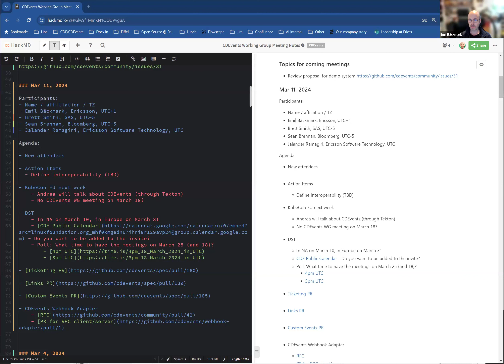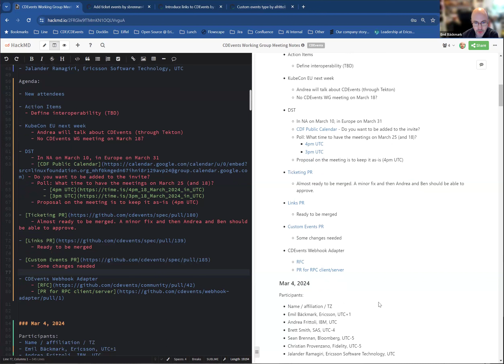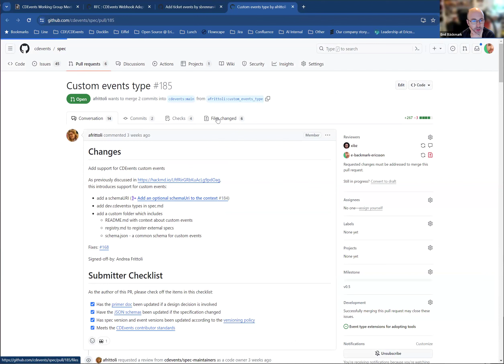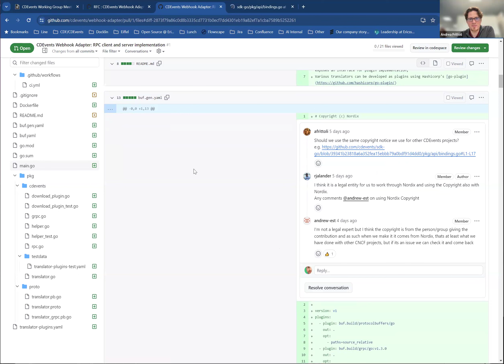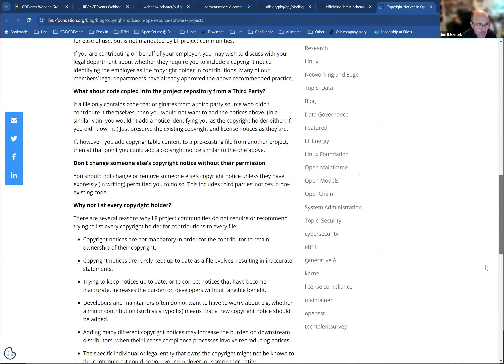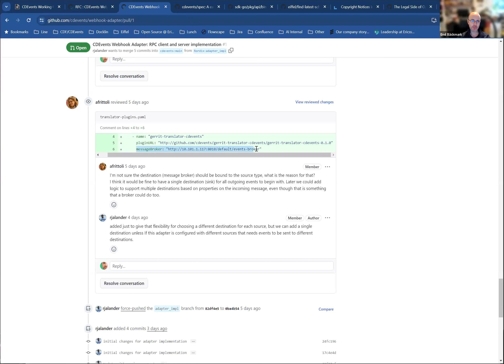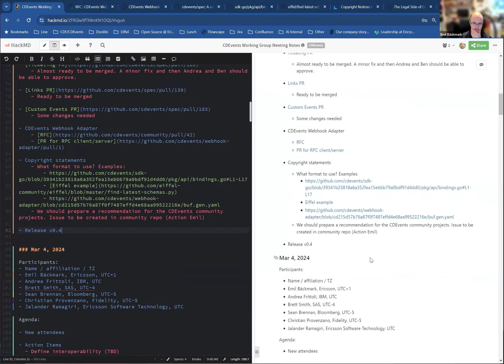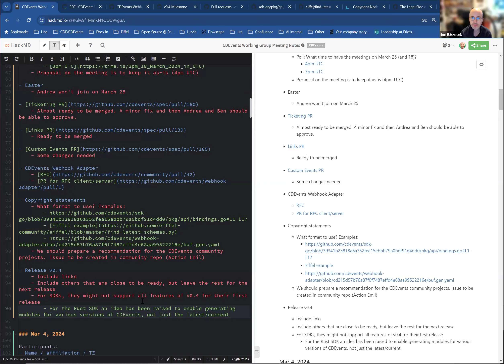CDEvents Working Group (EMEA/AMERICAS) - Mar 11, 2024